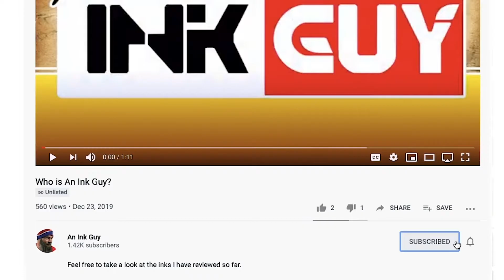Kaweco Brass Sport Fountain Pen Ink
This is a review of the Kaweco Brass Sport

Here on the channel there is a new pen review every week.  All the pens shown are from my personal collection, some used more than others.  There is also an ink review every week, and the featured ink of the week is also the inks used in the pen review for the week.  The writing samples are transcripts done from “Of Men and Numbers” by Jane Muir published by Dell Publishing Co, Ink and was first printed in April 1962.  Last there is also a paper review done each week… at least until I run out of different papers.

00:00 Intro
            My thoughts on pen
     Paper used is Maruman Mnemosyne Notebook
1:44 Unboxing
2:34 Turns to uncap
3:25 Nib
4:08 Filling the pen
4:26 Ink of the day
5:06 Does it post
5:43 Writing sample
8:30 Nib writing size comparison
10:21 Pen size comparison
11:07 Cleaning
11:43 Outro

It is important with this and all reviews to remember I am not an expert.  I am just a nerd with a camera and an opinion.  I expect my opinion to mostly be wrong as it is just my solitary opinion, make your own judgement and don’t follow group think.  There always seems to be some variation of an ink, pen or paper.  These are things out of my control and I can only give my opinion on what I have infront of me.  If your opinions are different I encourage you to share them in the comments but please rememberI am an amateur just having fun…. Also, me and everyone else you interact with on line is a human on the other end of the computer, they might be having a bad day and your kind words might be the best thing that happens to them today.

All pictures for this video were taken by me, including the background picture which I made or transformed in photoshop and the video is edited on Adobe Premier Pro. Also, every element, except the music, for this video was made by me. I am in shock if you have actually read this much of the description, if you have comment and let me know you found this.

I also participate in the Amazon Services LLC Associates Program, an affiliate advertising program designed to provide a means for me to earn fees by linking to Amazon.com so the product link is an affiliate link which means if you buy something I’ll receive a small commission.